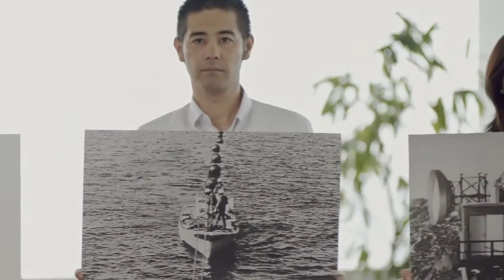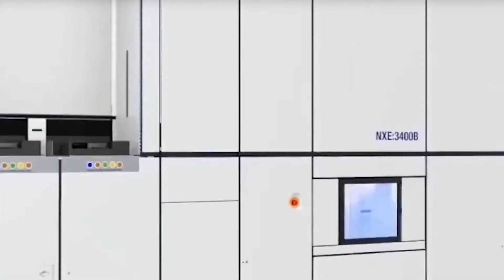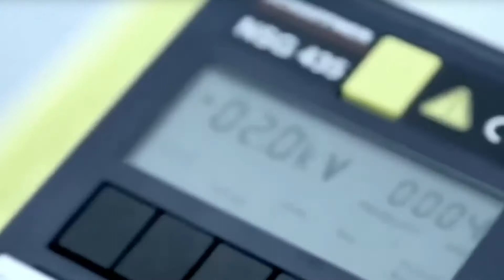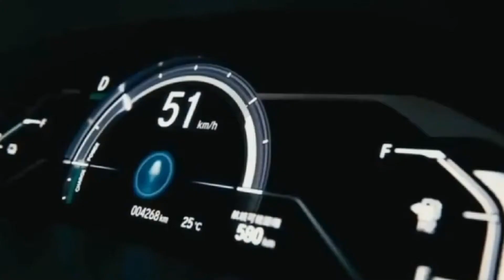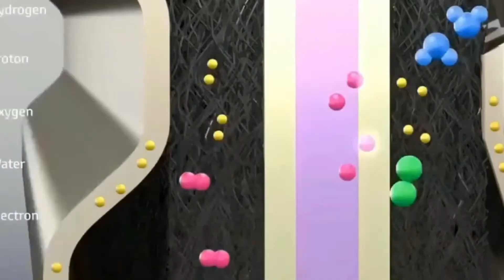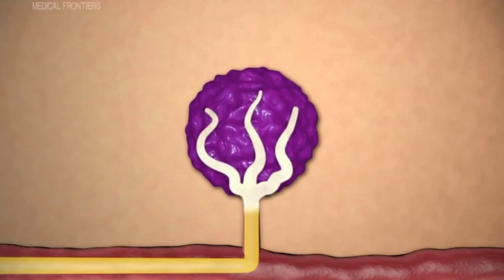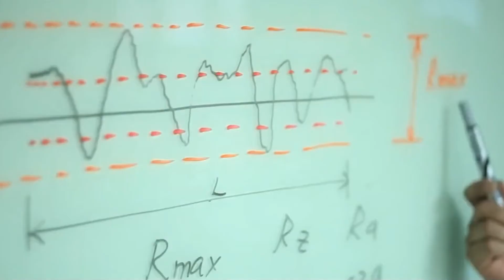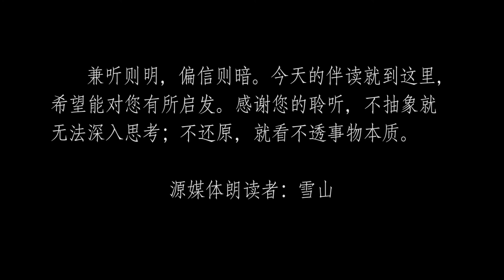为什么日本能让3.5万家百年企业存续下来？日本企业如何实现产业转型？日本的制造业现在究竟到了哪一个水平呢？日本企业这几年一直在走上坡路，还是下坡路？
源主书友会

嘉宾源主言论不完全代表本台观点。不喜勿喷，慎惜羽毛；百花齐放，欢迎争鸣！真理越辩越明，支持理性论战，反对人身攻击！

免责声明：我们致力于保护作者版权，注重分享，文章内容版权归原作者所有，本视频节目属公益推广性质，如有版权异议，请联系Yuan Media，我们会立即处理，谢谢！

Yuan Media is a transnational media serving both audiences in China and the U.S., mainly covering the field of the real estate, finance, economy, politics, lifestyles, and entertainment.

Yuan Media Channels

✩US Investment Guide
    Your source for critical insights and best practices for investing in the US.
    WeChat: 美国投资客 vesta-wealth

✩ Voice of Washington：Raise Your Voice - Asian American Politics
     Diverse voices deliver a stranger message.
Washington needs to hear from its Asian American.
     Don't be silent, let your voice be heard!

✩ Asian Food Guide
    Send your stomach overseas for a taste of Asia